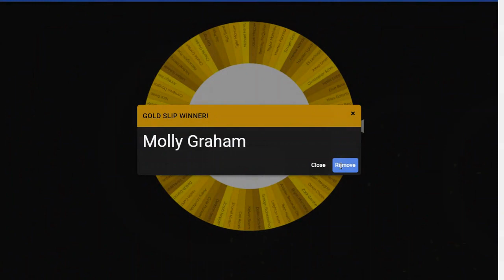Morning Announcements 1.12.23